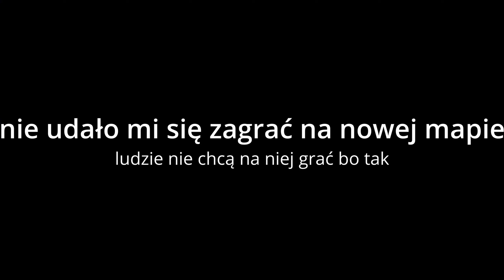CO Z PROJECT: PLAYTIME?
Wróciłem do tej gry, tak tylko żeby sprawdzić czy dalej oddycha. No jest ciężko. Może w przyszłości będzie lepiej.

ale że streak trwa już 4 dni?